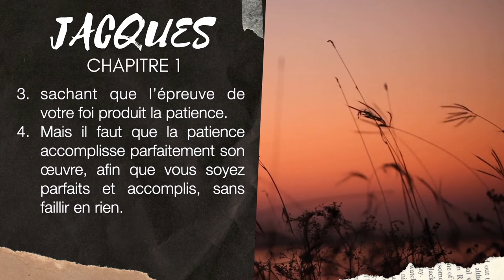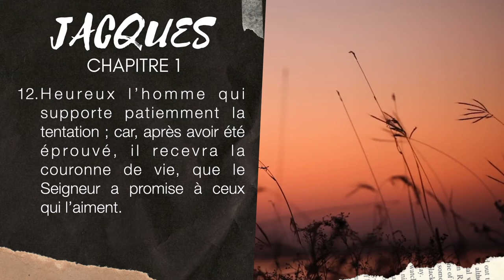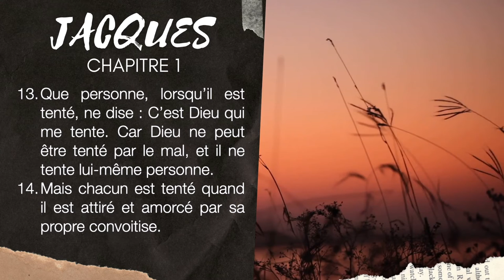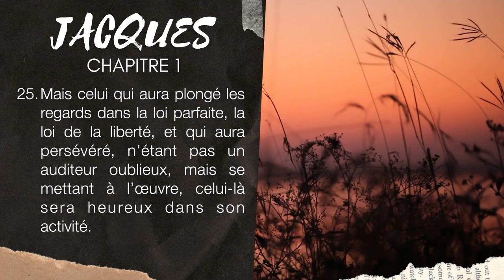JACQUES 1 | LA BIBLE AUDIO avec textes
Lecture de l'épître de JACQUES chapitre 1 avec musique et textes.
▶︎ COMMENTE ce que tu aimes dans ces textes de JACQUES 1.

Tu désires lire la Bible ▶︎